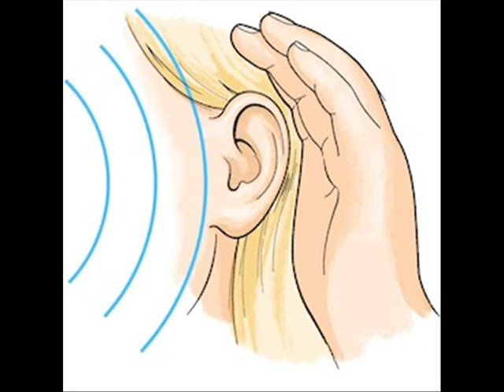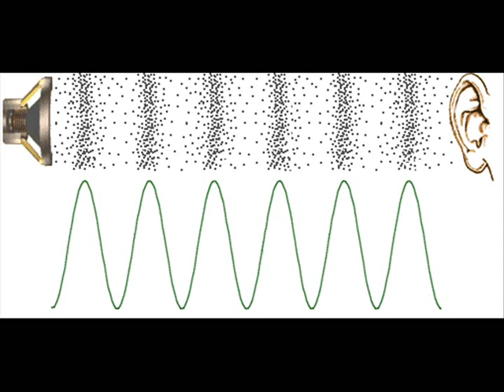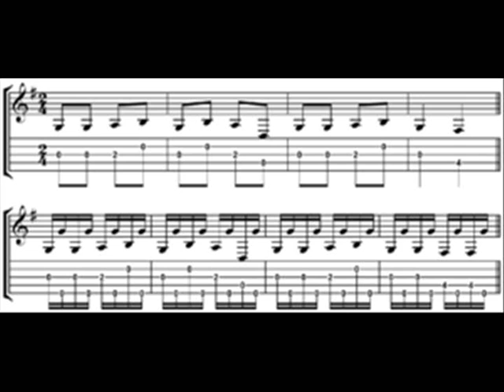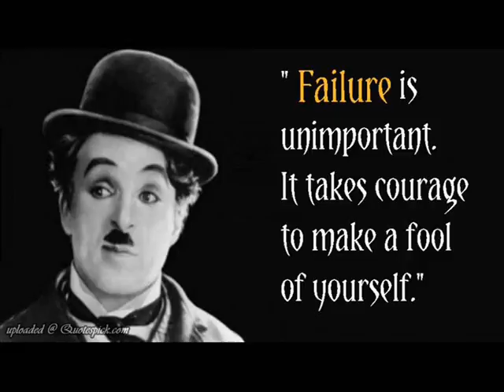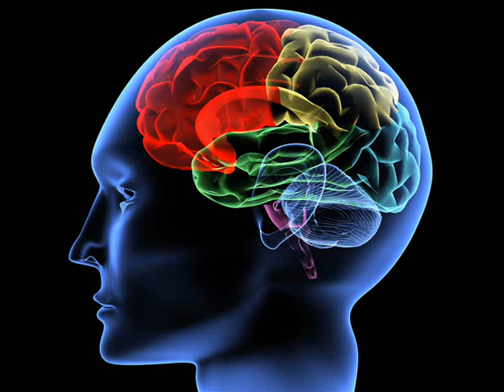What Is Sound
What Is Sound (Content Here Is Limited, For Main Fan Base and Content Visit Me On Linkedin and 'Ryan Bicheranloo's Media Arcade' Website, Links Below)